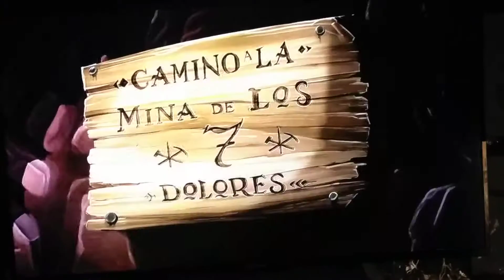pero por qué por qué me engañaste me viste hacer pipí